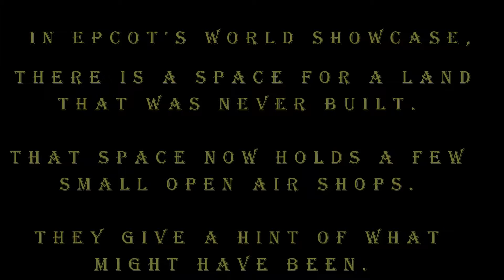Wood Carver at Epcot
One of the easily overlooked areas of the large Epcot park is the area between the China and German pavilions in the World Showcase.  There are some interesting articles with the history of this area (links below).  Disney's website describes this location only as "Village Traders: Discover an open-air marketplace featuring African-themed musical instruments, wood carvings and soapstone sculptures."

If you enjoy watching artists at work, this area is a good place for a short stop.  As this video shows, you can sometimes catch a wood carving artist practicing his craft.

And to learn more about everything from where to stay to what to to at Disney World, get your copy of a Year of Disney!  To learn more, visit the publisher's webpage